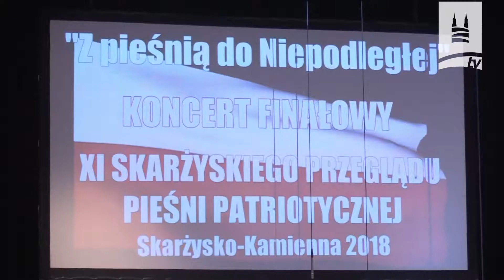XI SKARŻYSKI PRZEGLĄD PIEŚNI PATRIOTYCZNEJ ,,Z Pieśnią do Niepodległej ''